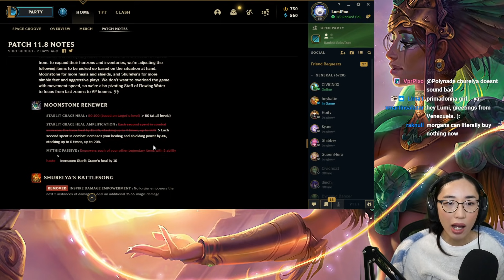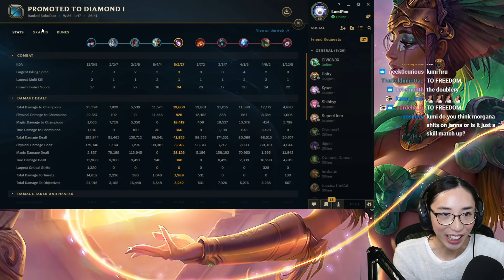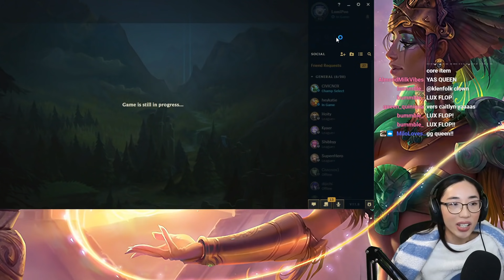😡 Moonstone Morgana was the only strong build we had and now it got NERFED for her! | Luminum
I think Enchantress Morgana is still the way to build her but it's a shame that the only strong build we had got weaker.

0:00 Item theory and discussion
4:00 Game 1 (Stomp)
31:20 Game 2 (Back and forth game)

Second channel: shorturl.at/wyzU5